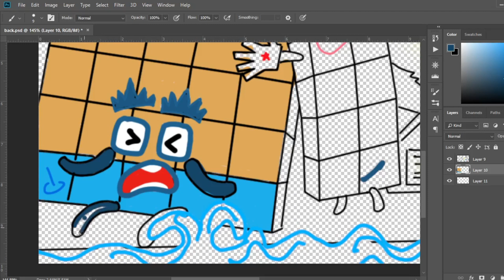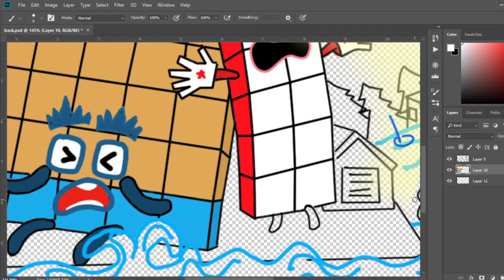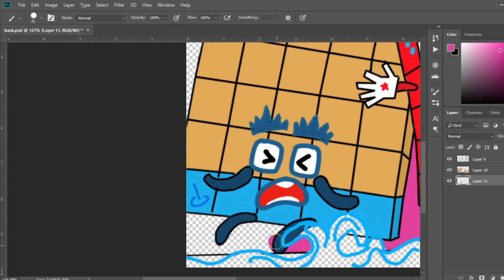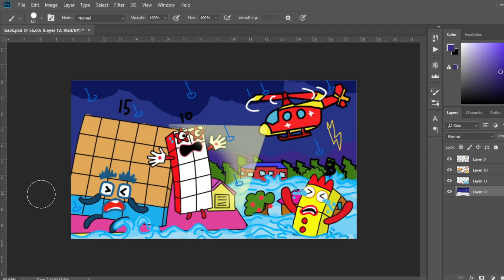HELP Numberblocks 10153 in danger!!! l Numberblocks fanmade coloring story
Numberblocks fanmade
Numberblocks song